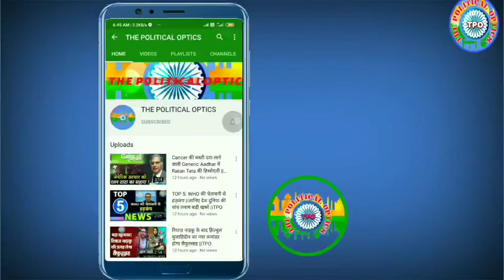Coronavirus America: Donald Trump पर क्यों भड़के Barack Obama, फोन कॉल लीक ||TPO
Former United States president Barack Obama has launched a scathing attack on Donald Trump's handling of the coronavirus pandemic, calling it an "absolute chaotic disaster".In a leaked web call on Friday night with former members of his administration, Obama also said the Justice Department's decision to drop charges against Michael Flynn, the former Trump national security adviser who pleaded guilty to lying to the FBI in the Russia probe, endangers the rule of law in the US.

 कोरोना वायरस ने पूरी दुनिया में तहलका मचा दिया है. इस महामारी में सबसे ज्यादा नुकसान अमेरिका का हो रहा है. इस बीच अमेरिका के पूर्व राष्ट्रपति बराक ओबामा ने बिगड़े हालात को लेकर डोनाल्ड ट्रंप को आड़े हाथ लिया है. ओबामा ने ट्रंप के रवैये को अराजक आपदा बताया है.रॉयटर्स की एक रिपोर्ट के मुताबिक बराक ओबामा का ट्रंप पर निशाना साधने वाला एक कॉल लीक हुआ है. देखें वीडियो

Vission...!

 Vission ...!